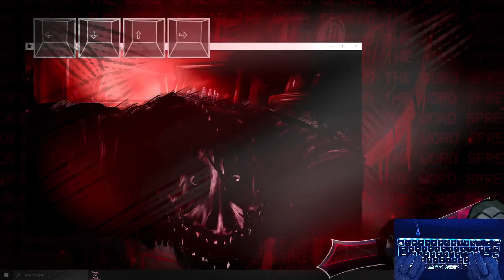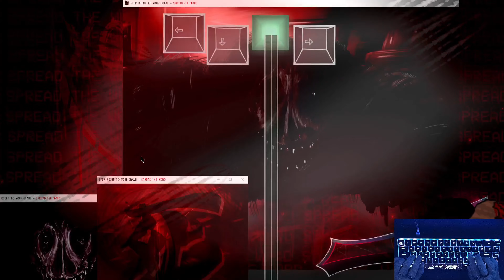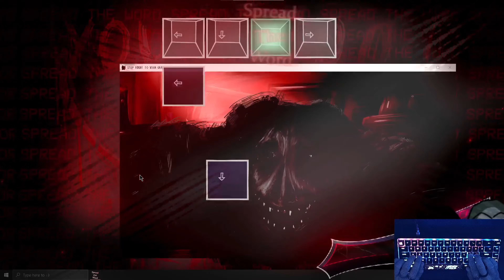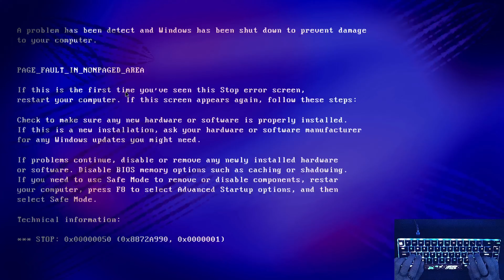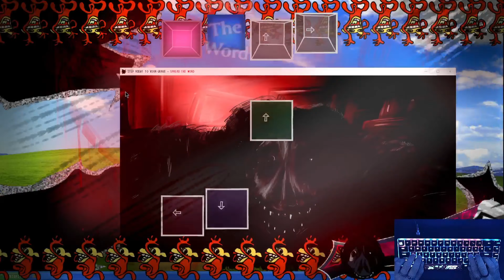Friday Night Funkin': Step Right Up: Adventure Isle - MIND'S EYE² | [Mods/Hard/Gameplay]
This is quite literally one of my most favorite FNF mods to date. I love horror mods and this covers so many indie horror games that I loved back in the day like: Tattletail, Faith, Yume Nikki and Duck Season! I was extremely happy that Smile Dog was in it and received so much attention too! But as always, I hope you all enjoy this mod as much as I did! Take care and I love you all so much.

Just some friendly advice from PhantomArcade to the modding community (I'm just wanting to forward it further):
1. People should be nicer to each other and to respect others.
2. Push the bad people out and prioritize your health. Everyone's health should always be top priority.
3. Think before you speak. Situate your problems privately before making it public.

Be sure to give the mod developers some love and credit for what they make and do! A lot of them are very talented and deserve some love!

Mod Creators for Step Right Up: Adventure Isle below:
- Directors -
TheRoyalTony
Director/Composer

Jordopriceva
Music Director

BreezyMelee
Programming Director

- Composers -
BLVKAROT
Composer (P1)

MarStarBro
Composer (P2)

eden_essence
Composer

Rivermusic_
Composer

Smile doeg
Composer !?!?!??

BagheadBeatz
Composer - Codename: Evil
- Programmers -
data5
Programmer/Best buddy

Smokey_5
Programmer/Shader Help

Glintfish
Programmer

wedgecuts
Programming Assistance
- Artists -
TERMINALREPO
Sprite/Visualizer Artist

Dahlia3Tears
Visualizer Artist

BAnims
Sprite Artist

skelthor
UI/BG Artist

MacCheesecheese
Sprite/UI Artist

BatteryBozo
Sprite/BG Artist

Bean/Skylior
Promo/Gallery Artist

KaijuRhino
Menu/Sprite Artist

StarZilla10
Sprite Artist

Doodleband
Sprite Artist

VANINIPANINI
Concept Artist

ArcyThePuppet
3D Exporter

GushieGMan
Sprite Artist

LilBoxBot
Menu/BG Artist

Boxinthejack
UI Artist

Razzpi
3D Animator

Slushy_Anime
3D Modeler

JuneJulyAugust
Sprite Artist

KaosKurve
Logo Artist

Merritz
Loading Screen Artist

MikeFNF
Sprite/BG/Menu Artist

NuggetNightmare
Concept Artist

Waker608
UI/Cutscene Artist

SugarRatio
Sprite/BG Artist

TiredPinkPanda
Trailer Artist

PooterStapot
UI Artist

RayRay478
Sprite Artist

vertiint
Sprite Artist

- Voice Actors -
Willem Dafoe
Voice Actor

AaronPKT
Voice Actor for Thumper

RimeZobe
Voice Actor for Sara

SaltedSporks
Voice Actor for NewsCaster

- Charters -
bunger
Charter

Snowie
Charter

4Bigman8
Charter

- Special Thanks -
gibz679
Lord & Savior

YelloMello
Fat

Suitman
fat

~ Timestamps ~
00:00 - MIND'S EYE² (Song)
01:26 - Smile Dog infects computer
04:14 - STEP IT UP SARATAYLOR
06:00 - Outro

Friday Night Funkin' is made by ninjamuffin99 (Programmer), PhantomArcade (Animator), kawaisprite (Musician), and evilsk8r (Artist) Go support them!

~ Tags for the YouTube Algorithm. DON'T MIND THESE! ~